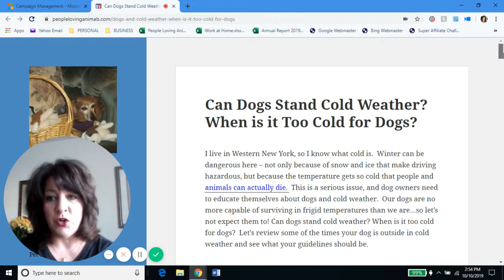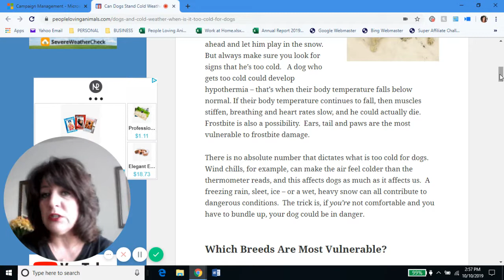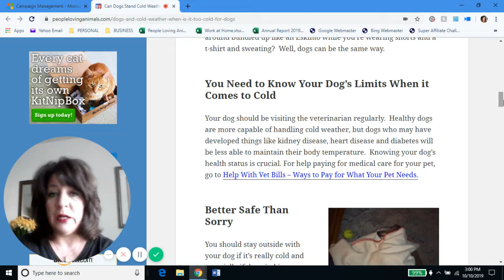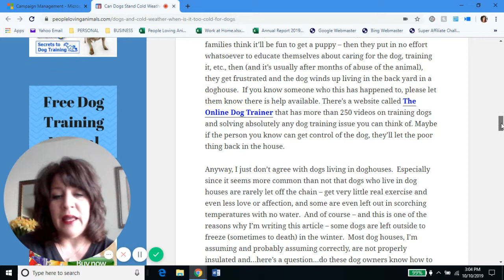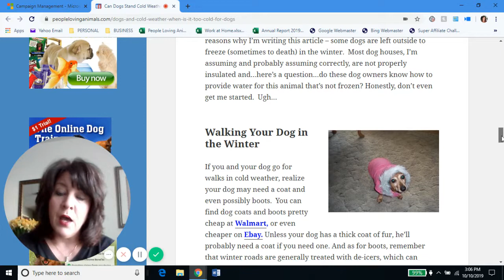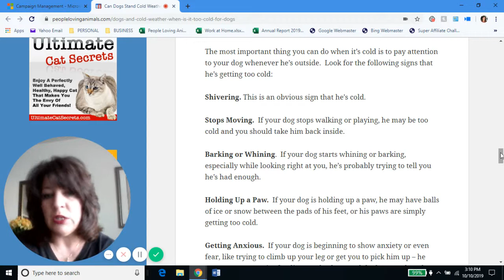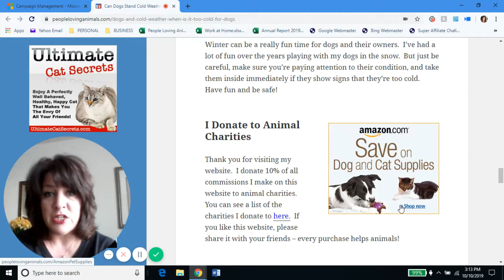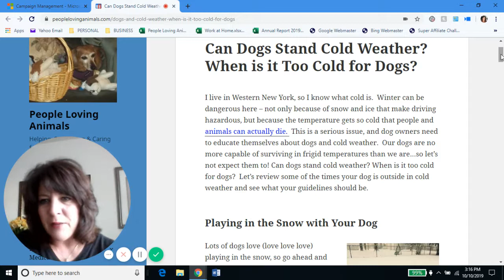When is it Too Cold for Dogs? | Most Dogs CANNOT Live Outdoors in Winter | Helpful Guidelines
I live in Western New York, so I know what cold is.  Winter can be dangerous here – not only because of snow and ice that make driving hazardous, but because the temperature gets so cold that people and animals can actually die. This is a serious issue, and dog owners need to educate themselves about dogs and cold weather.  Our dogs are no more capable of surviving in frigid temperatures than we are…so let’s not expect them to! When is it too cold for dogs?  Let’s review some of the times your dog is outside in cold weather and see what your guidelines should be.  Debra